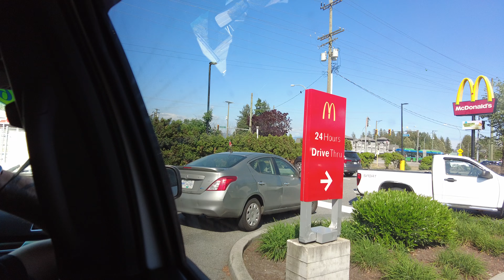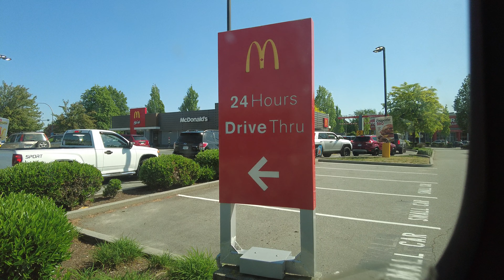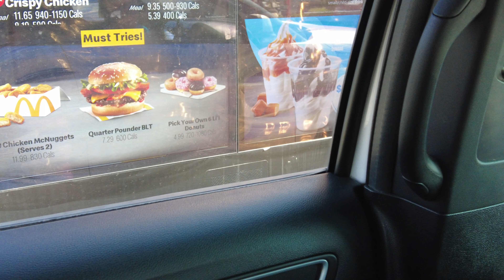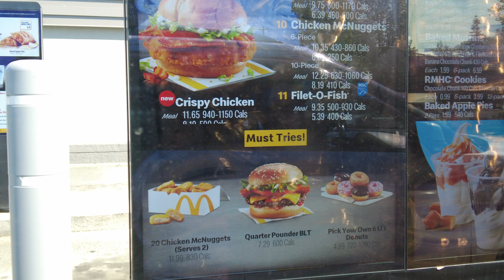Long Lineup at McDonald's Drive Through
Wow that's a long lineup!